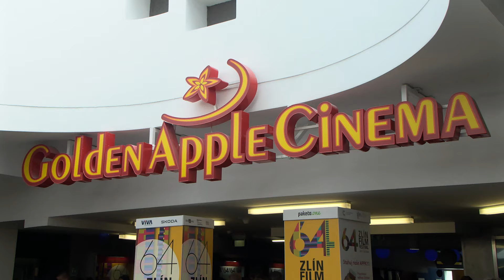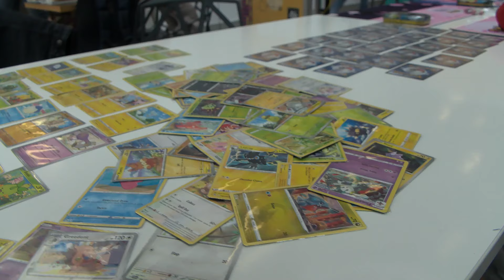Reportáž - zóna OC Zlaté jablko